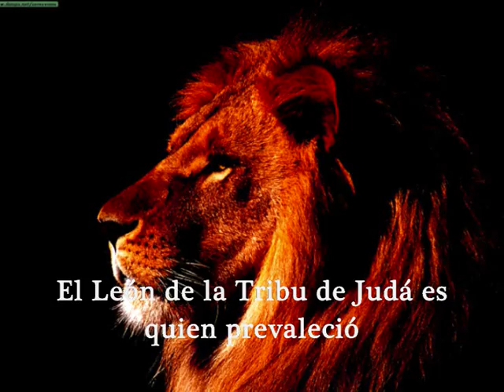El León de la tribu de Judá - Jorge Lozano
El León de la tribu de Judá es una alabanza interpretada por Jorge Lozano